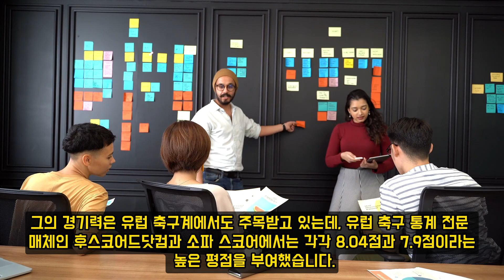손흥민, 70미터 원더골로 영국 충격!' - 방송 밖의 미스터리 결승골, '저기서 골이라고?'